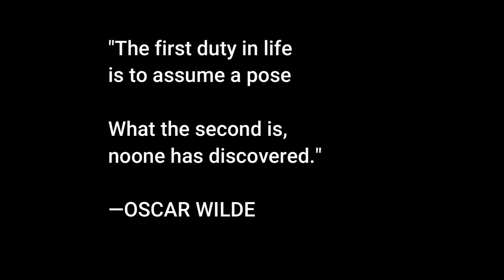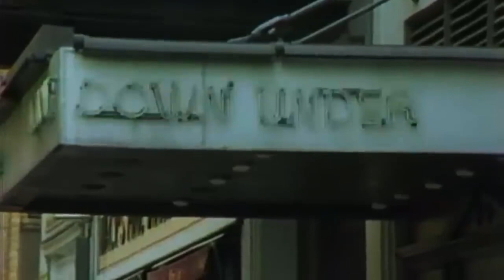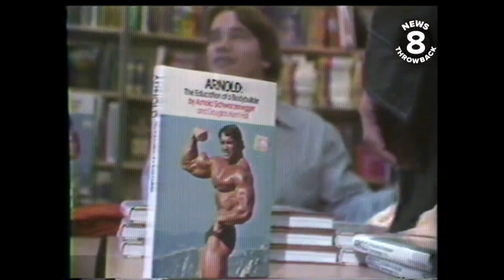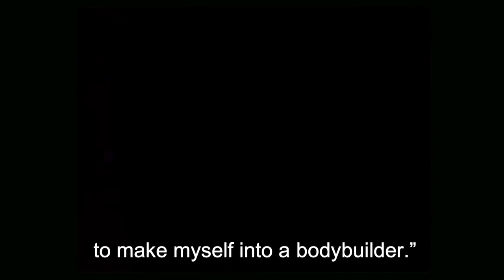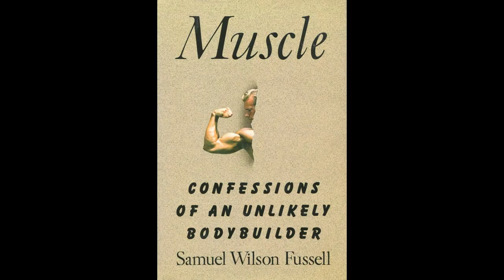Muscle Confessions Of An Unlikely Bodybuilder - By Samuel Fussell - Part 1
POSSIBLE SPOILERS!  Part 1 of my deep dive analysis into the classic bodybuilding book, "Muscle Confessions Of An Unlikely Bodybuilder" by Samuel Wilson Fussell.

Interspersed is an homage to 80s bodybuilding & gym subculture of the era

I help men and women of any age and ability find their strong💪